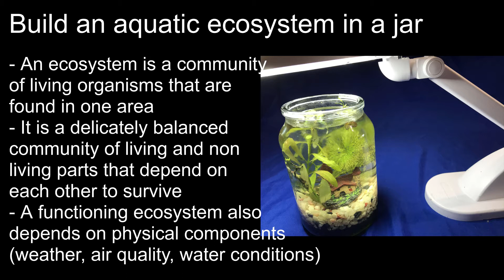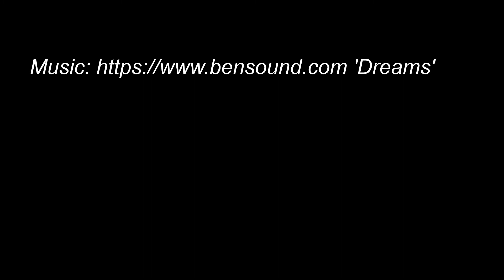Explore aquatic ecosystems and make your own Jarrarium with Jane from DiscoveryRoom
A Jarrarium is an aquatic ecosystem similar to an aquarium, all the needs of life must be met by the plants and animals within the system. Species suitable for such systems are not very large, such as aquatic snails. A fantasic introduction to life cycles and science. Jarrariums are a maintenance-free aquatic world that can last for months or even years! Celebrate Science Week with this wonderful activity that children will adore.